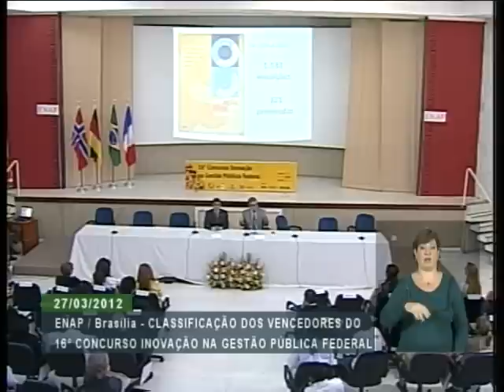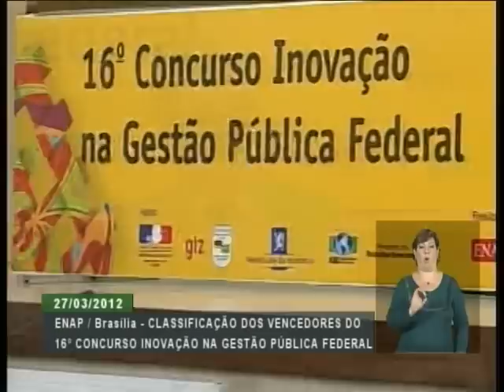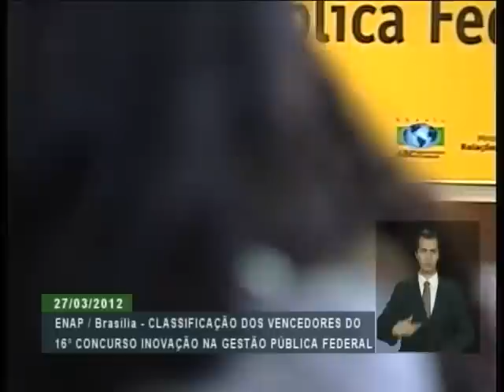Ministra Miriam Belchior participa de premiação sobre iniciativas em gestão pública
ATIVIDADES DO GOVERNO - 27.03.12: A Escola Nacional de Administração Pública (ENAP) e o Ministério do Planejamento, anunciaram os premiados no 16º concurso "Inovação na Gestão Pública Federal". O evento marcou também o lançamento do livro que relata experiências premiadas em 2011 e da 17ª edição do Prêmio.